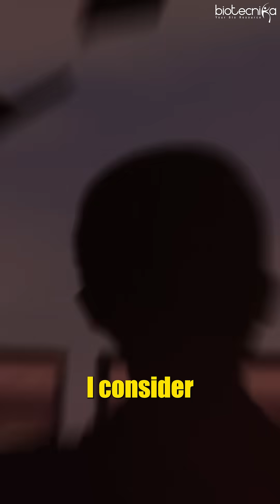Why I Didn't Give Up My Biotech Journey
In this video, I’ll share the real challenges I faced, how I stayed motivated, and why continuing in biotech was the best decision of my life.

If you're feeling stuck, confused, or on the verge of quitting — this story is for you.

🎯 Don’t give up. The biotech world needs you.